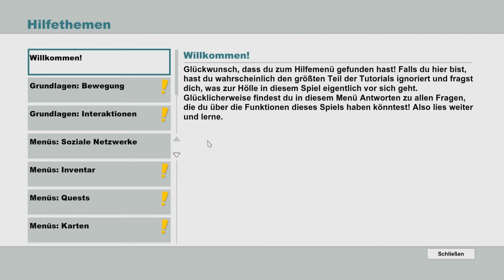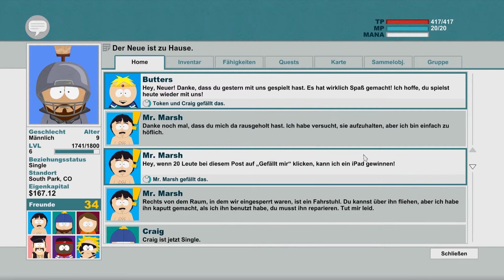Mit Jet in Bikini Bottom - South Park - Stab der Wahrheit #032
Herzlich Willkommen zu "Let's Play South Park - Der Stab der Wahrheit" Folge 32.

War alle nur ein Traum? Die Entführung, die "Untersuchung"? Allem Anschein nach nicht, denn die Fundstücke haben wir immer noch in unserer Tasche, und die Analsonde in unserem... na, ihr wisst schon. Doch unsere nächtlichen Ausflüge hatten wohl noch mehr Auswirkungen, denn das abgestürzte UFO scheint nicht unbemerkt geblieben worden zu sein - aber es handelt sich nur um einen neuen Taco Bell, der in South Park eröffnet werden soll. Dann bin ich ja beruhigt. Ob der auch Enchiritos serviert?

Endlich ist es da: Das langersehnte und oft verschobene Rollenspiel von Obsidian Entertainment entwickelte und von Ubisoft gepublishte Spiel rund um die kleine, verschneite Bergstadt Southpark, Colorado, und seine Bewohner. Es sollen alle aus der Serie bekannten Charaktere auftauchen und mit Witz und Charme überzeugen. Inwieweit dies realisiert worden ist, wird sich im Laufe dieses Projektes zeigen. Werden die Menschen den Stab der Wahrheit, ein Relikt unbändiger Macht, von den Elfen zurückerlangen können? Oder werden vorher die Nazi-Alien-Zombie-Kätzchen die gesamte Menschheit unterjochen?
Wer weitere Infos will: Google ist für jeden offen. Oder einfach mal auf der offiziellen Homepage vorbeischauen

/Skully